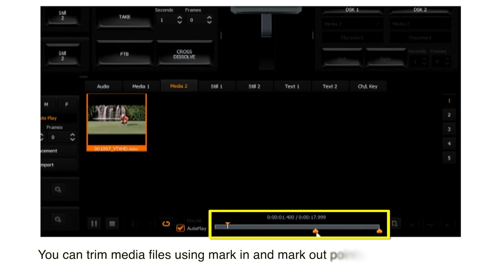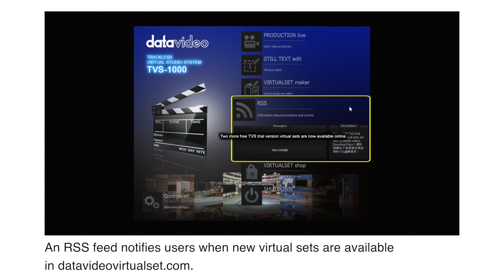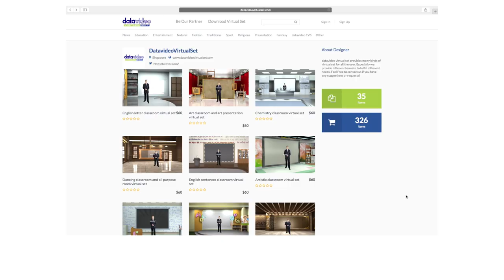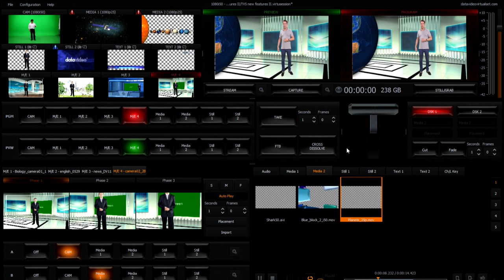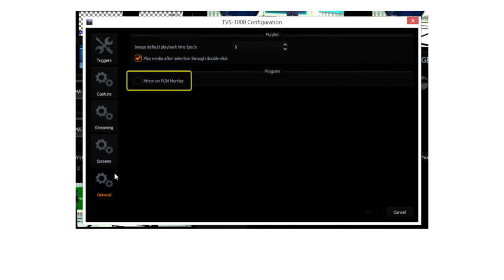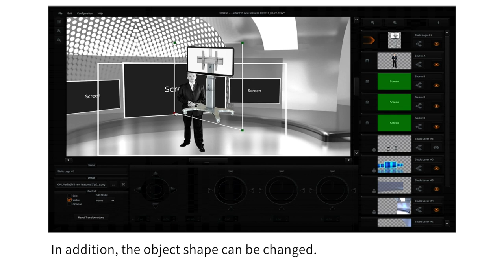10 New features of TVS-1000/TVS-1200 Virtual Studio System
TVS-1000/TVS-1200 virtual studio system have new and improved features coming. If you had our TVS-1000/TVS-1200 virtual studio system, please download from the TVS system directly.

What's new in TVS-1000/TVS-1200?
1. Media can be marked in and out
2. Media and media folder have loop play function
3. Easy use monitor management
4. Great RSS function in the system. Receiving the promotion and free virtual set notice directly from TVS-1000/TVS-1200
5. Undo/Redo function in the TVS-1000/TVS-1200
6. Free standalone Virtualset Maker available for download online
7. Mirror output
8. More features in system configuration
9. Insert multi-screen in your virtual set.
10. Super easy use Chroma keyer: Simple Chromakey